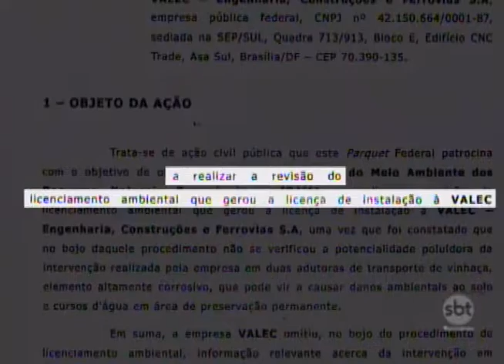MPF de Jales entra com recurso para que Ibama reveja licença ambiental de obras da Ferrovia